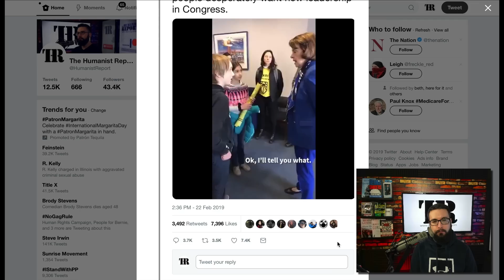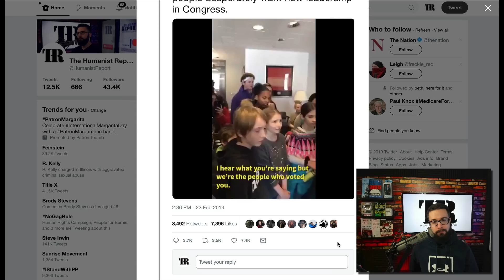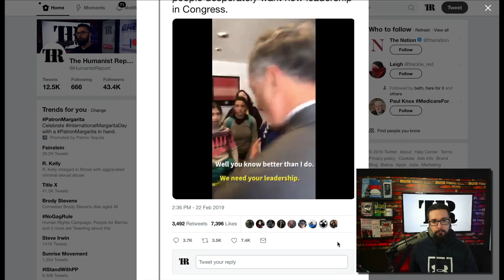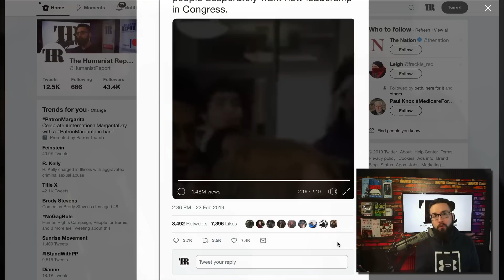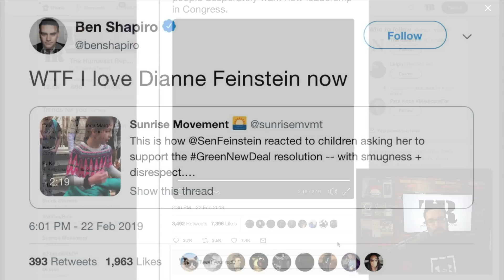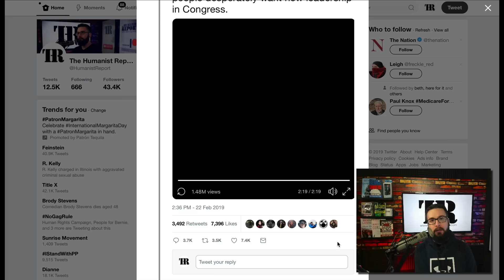WATCH: Dianne Feinstein's Smug Response to Kids Worried About Climate Change